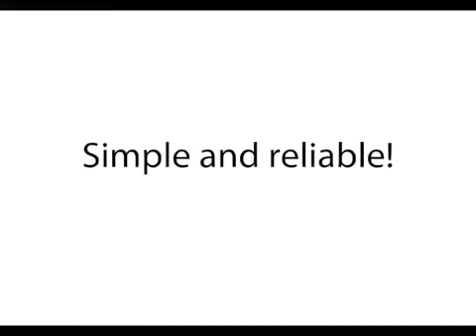TechnoAlpin pro air solutions corporate video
Techno Alpin are the worlds market leader in the manufacture and install of snow making machines for ski resorts. They have over 20 years experience in making these machines and have them on the majority of major and minor ski resorts. Techno Alpin decided to use thir technological knowhow of how to make snow in developing the DCT range of dust suppression controllers. These machines use the same concept of very high performance fans coupled with high pressure pumps and fine ceramic nozzles to create a super fine spray mist which can lay dust at source.